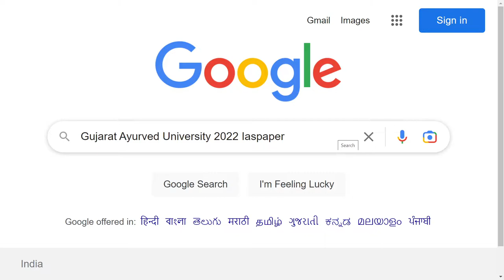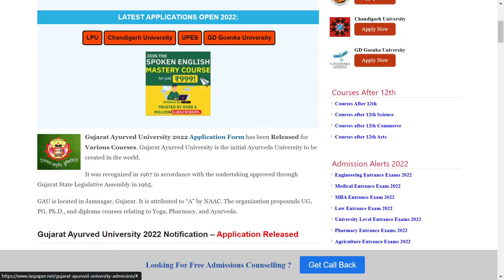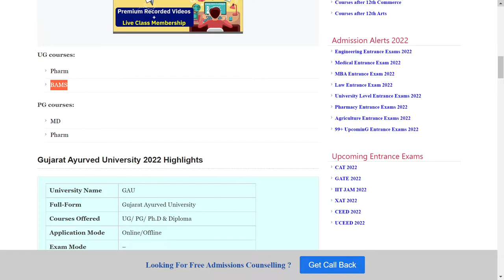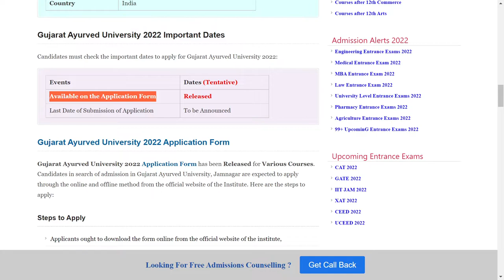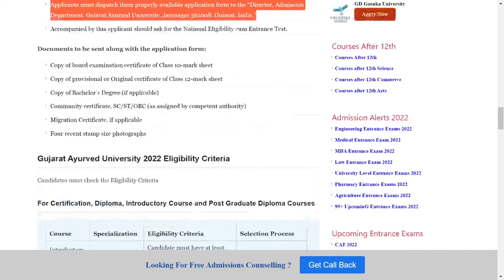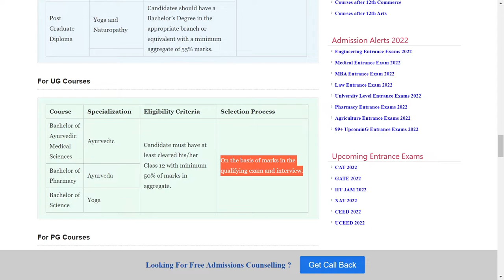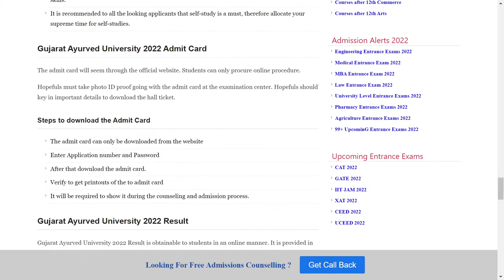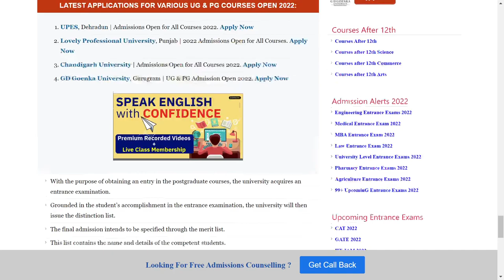Gujarat Ayurved University Admission 2022 : Application (Started), Dates, Eligibility, Syllabus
Gujarat Ayurved University 2022 Application Form has been Released for Various Courses. Gujarat Ayurved University is the initial Ayurveda University to be created in the world.